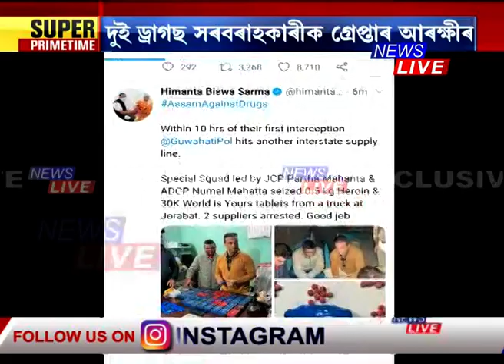BREAKING ~ যোৰাবাটত ১৩ কোটি টকাৰ হেৰইন আৰু নিচাজাতীয় টেবলেট জব্দ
১০ ঘণ্টাৰ ভিতৰত আন্তঃৰাজ্যিক ড্ৰাগছ সৰবৰাহকাৰীৰ বিৰুদ্ধে মহানগৰ আৰক্ষীৰ দ্বিতীয়টো বৃহত সফলতা। যোৰাবাটত ১৩ কোটি টকাৰ হেৰইন আৰু নিচাজাতীয় টেবলেট জব্দ